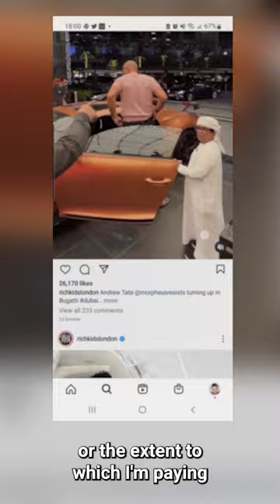Why do we need psychology to understand socioeconomic inequalities?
Dr Jennifer Sheehy-Skeffington shares her thoughts, as informed by her work on the mechanisms underlying our human sensitivity to power, status, and group membership.